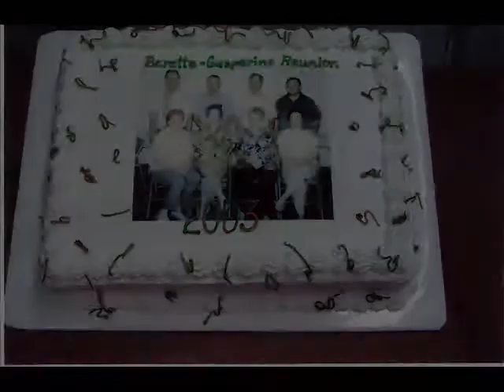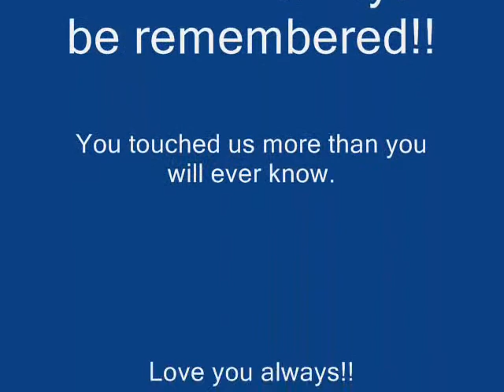Thelma Tribute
tribute to thelma